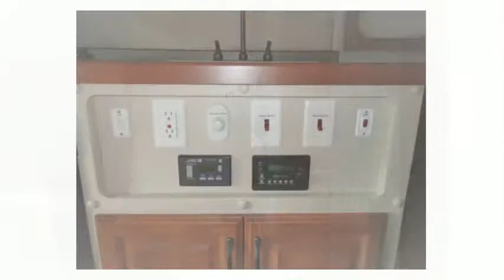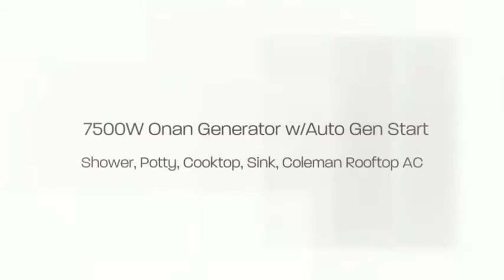2009 Freightliner CC13264 - CORONADO